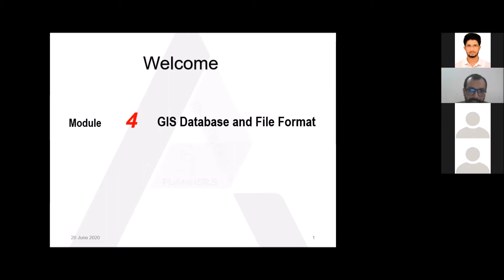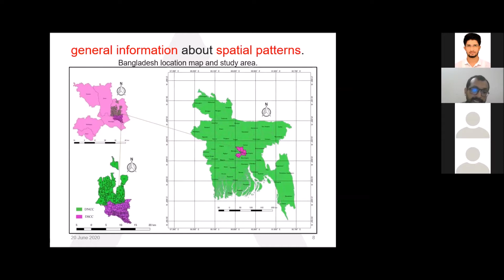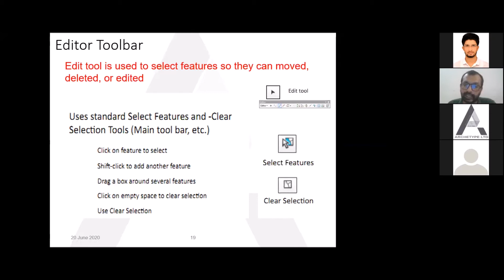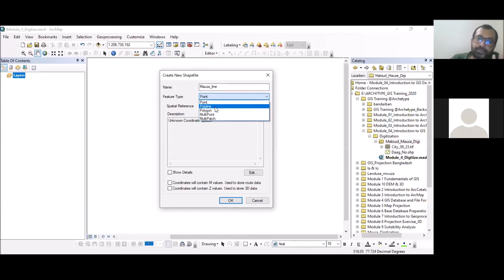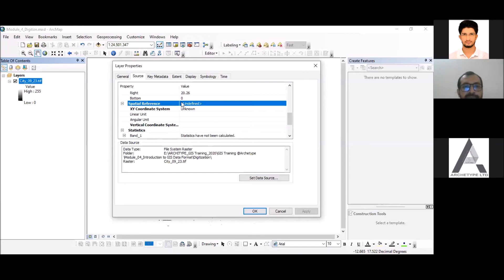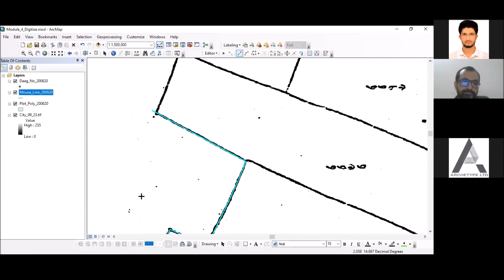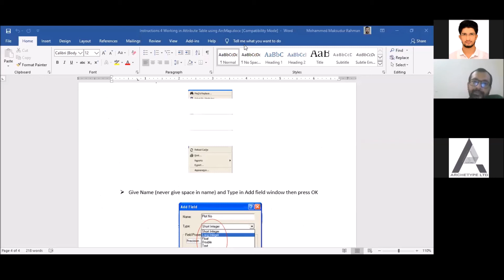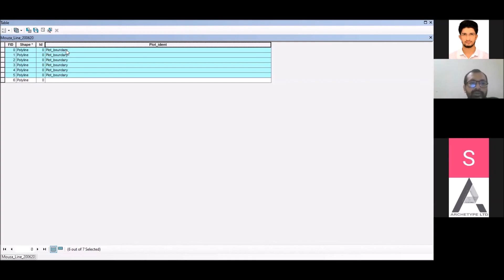ArcGIS session 004: GIS Database and File Format | Bangladesh | Archetype Limited | planning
This course of ArcGIS is specifically designed for Archetype Limited team members. Anyone who is interested to learn the system can also view the sessions.

Archetype limited is a professional architectural and engineering consulting company with a wide range of Planning, Architectural and Engineering experiences. Our company provides expanded Architectural design knowledge and technical skills, support and commitment with the integrated team approach.The company, Archetype Limited, was founded in 1987. It was originally an architectural design consultancy firm; eventually has evolved and expanded over the time. Now we have the expertise and capability to provide a full range of services to our clients. These services include: preliminary feasibility studies and programming, schematic design, design development, contract document,tendering and construction administration; and finally post-construction services. We also provide interior design services, loose furniture design and graphic design (sign age). We seek to achieve the highest quality of architectural and complex engineering design and construction, executed within the constraints of budget and client’s satisfaction. Archetype Limited is accredited by the Institute of Architects Bangladesh (IAB) and Institution of Engineers Bangladesh (IEB).

The principal motivation of the practice is to create elegant and innovative design that respond to each developments site constraints, operational, financial, sustainable and program requirements of the client. Design is generated by the needs of people, which are both material and spiritual, maintaining a concern for the physical context and sensitivity to the culture and climate of place.

Designers of Archetype Limited have always been guided by a belief that the quality of our
surroundings has a direct influence on the quality of our works. The design and management of all projects, regardless of scale, complexity or building topology is approached with the values of simplicity, efficiency and reliability being its driving force. As Professionals we have a dual responsibility firstly to our clients we serve and secondly to the public realm who ultimately become the many users of our designs. The design of each new project is reviewed regularly, both formally and informally, so as to meet the projects primary purpose.